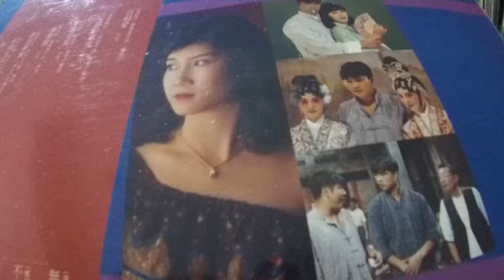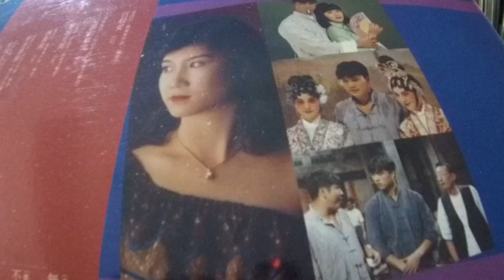楊小菁 Yang Xiao Jing -- b3 思親